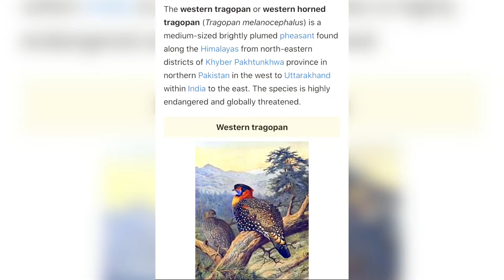| Clay modelling | How to make a clay bird | Fun with clay | Western Tragopan |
Let’s have some fun with clay friends!! Watch this video to see how I made a bird {western tragopan} using clay..!!

Video credits:
Western Tragopan : Sarahan-A sanctuary of mountain birds -IndianWildlifeClub